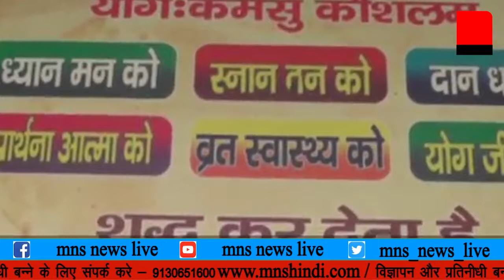MNS NEWS LIVE IN HINDI करनाल में एक ऐसा स्कूल है, जिसकी शिक्षा निजी स्कूलों से अलग है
MNSNEWSHINDILIVE करनाल में एक ऐसा स्कूल है, जिसकी शिक्षा निजी स्कूलों से अलग है.